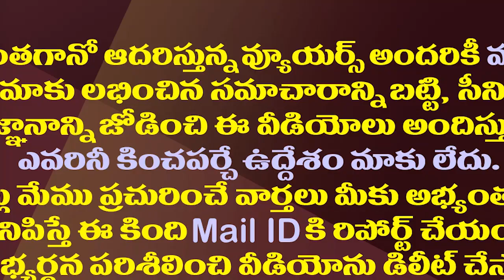అచ్చెన్నఅధ్యక్షపదవి ఎఫెక్ట్..ఆ కీలక నేత జంపేనా?|Atchannaidu President Post Effect in Uttarandhra TDP